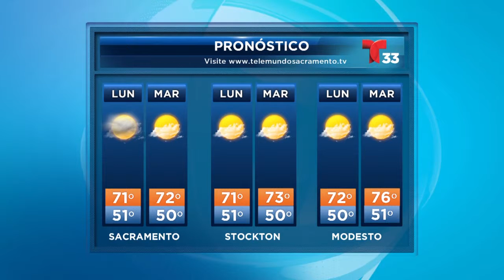NOTICIAS 33 LUNES 18 DE MAYO 7:45 A.M.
Escoge el canal correcto para ver tu estación local DE Telemundo 33 dependiendo de tu proveedor:
Antena Digital 33.1 | Dish 33 | DIRECTV 33 | AT&T U-Verse 25|1025 HD | Xfinity 25 | 714 HD